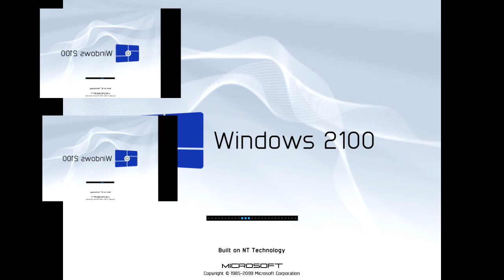Windows 2100 Has Sparta Remix